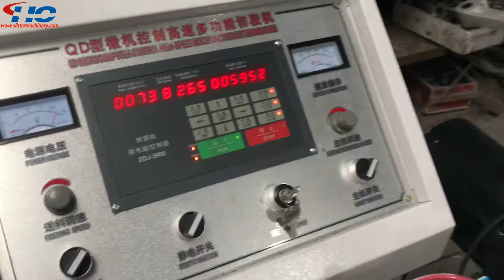QD-350 high speed sheet cutting machine